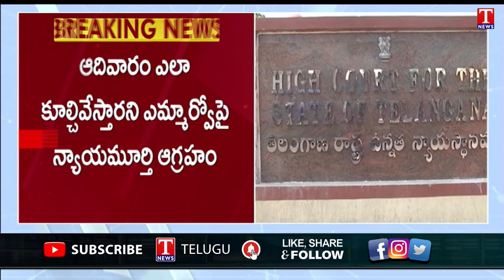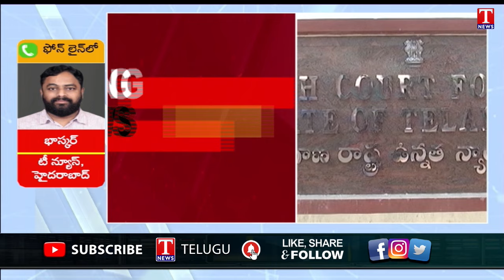Telangana High Court Serious On Hydra Commissioner Ranganath & Demolitions